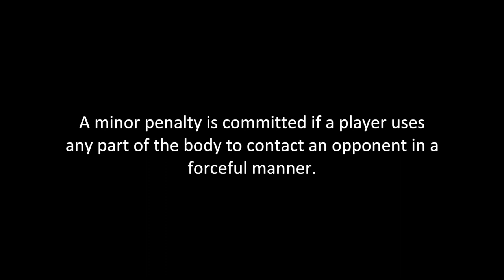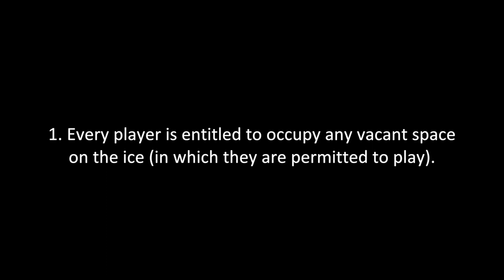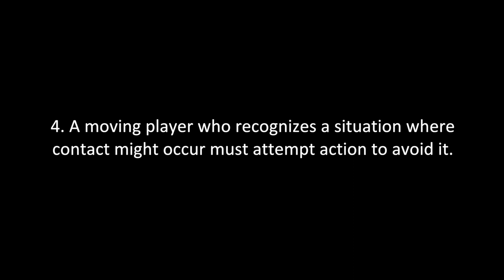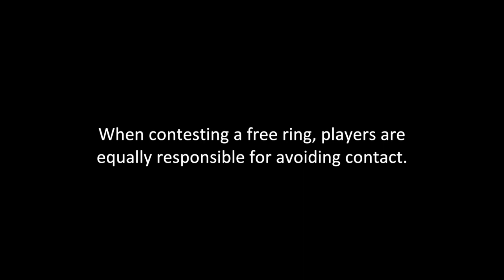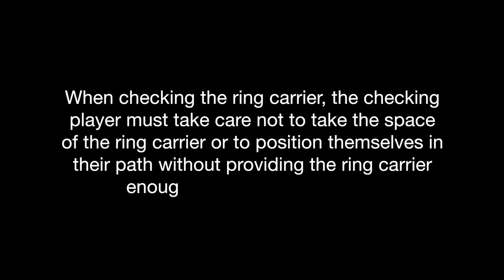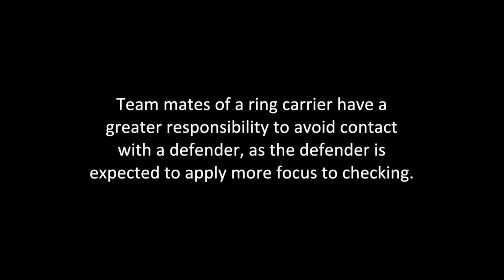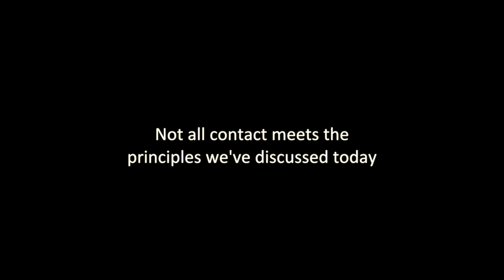Understanding Body Contact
A tutorial to help understand body contact penalties in Ringette.